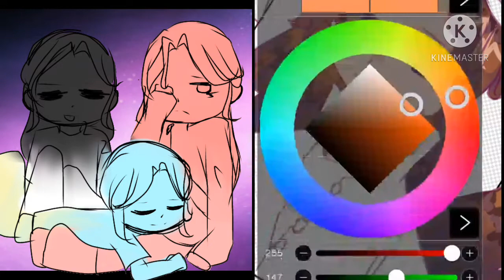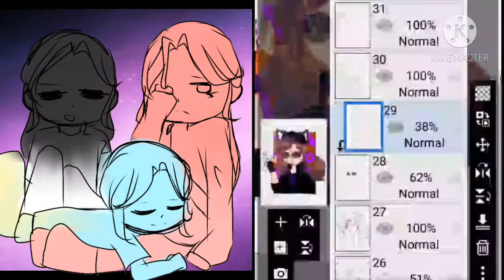I forgot to post this// no thumbnail//lazy//701fanartcontest